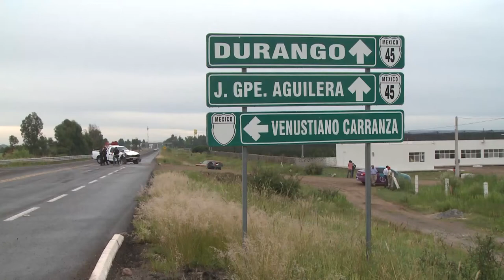DEJA CHOQUE 9 LESIONADOS, LA MAYORÍA JORNALEROS INDÍGENAS